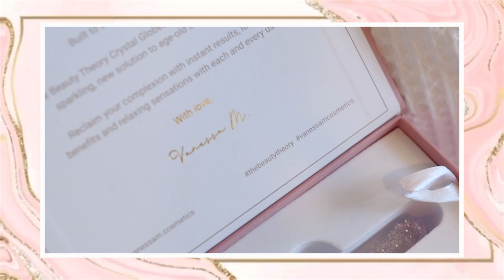How to "น็อคผิว" แบบสปาเมืองนอกให้รูขุมขนกระชับ ครีมซึมดี แถมหน้าเด็ก | Onnbaby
✨ ตอนนี้ไปสั่งซื้อกันได้ ในราคา1,590 บาท ถ้าแจ้งว่ารู้จักสินค้ามาจากโพสของออนรับส่วนลดทันที10% ถึงสิ้นเดือนธันวาคม 2020 เท่านั้นนะคะ

- LINE Official : @vanessam.cosmetics
- Facebook : Vanessa M. Cosmetics